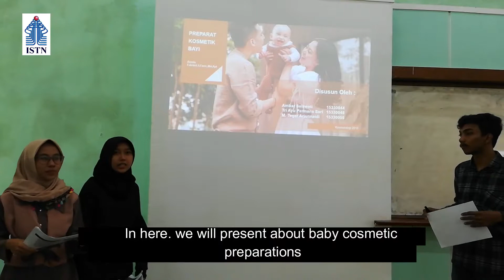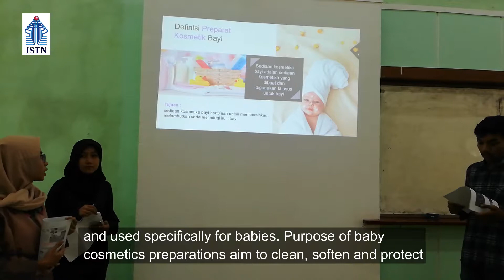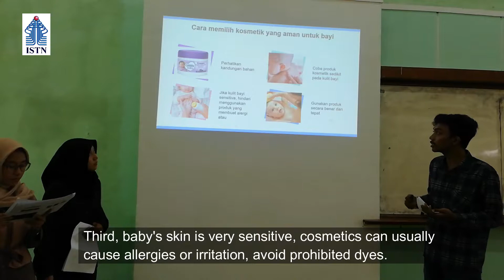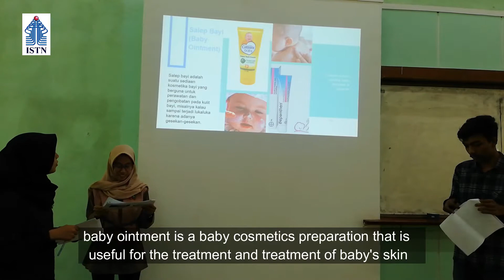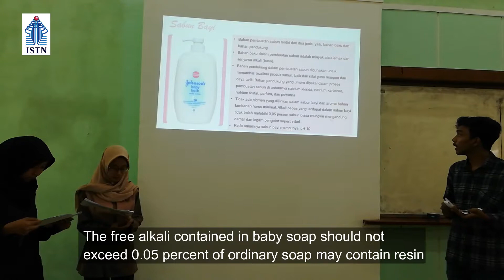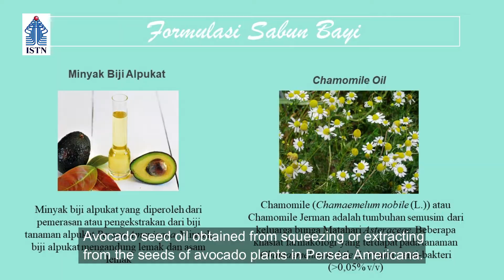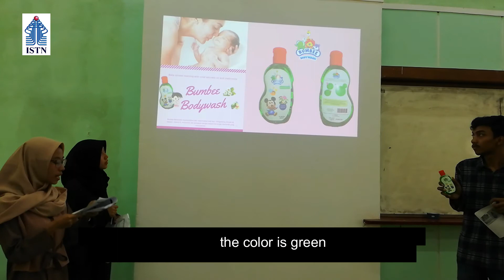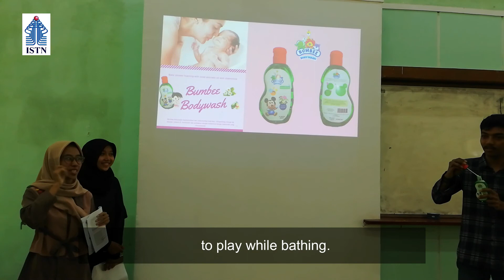Presentasi Preparat Kometik Bayi